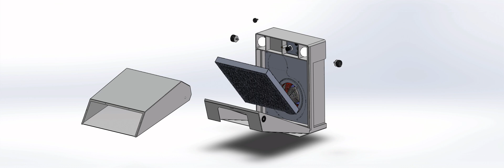Hotte à visière HI1P : changement de filtre